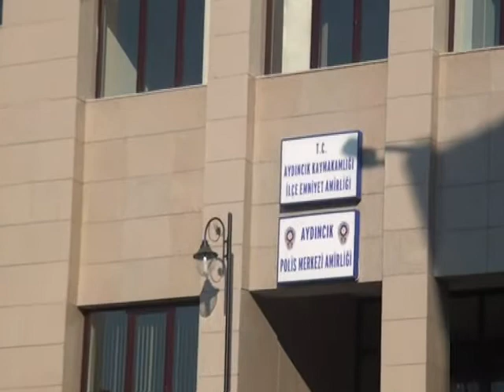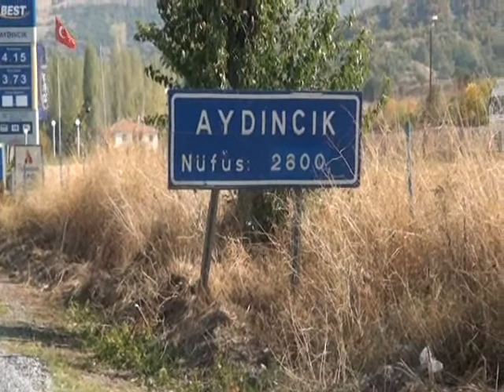AYDINCIK BELGESELİ 2011 I YOZGAT TV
2011 Yılında çekmiş olduğumuz yozgat aydıncık belgeseli.